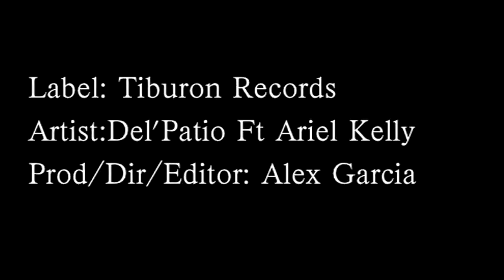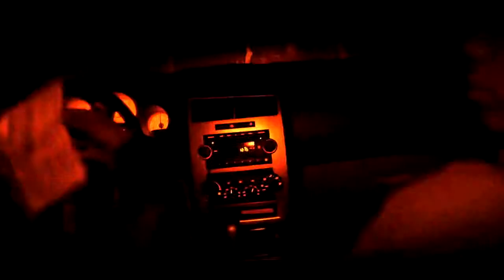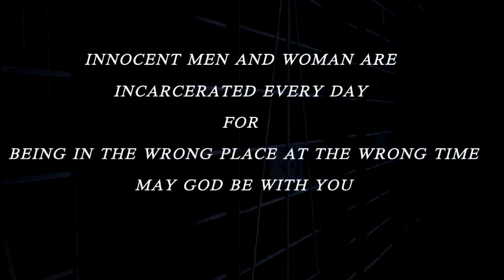Del Patio FT. Ariel Kelly - ''IM GOING AWAY '' HD 3D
Del Patio ft Ariel Kelly
Im going away
3D

Sebastian Garcia .©